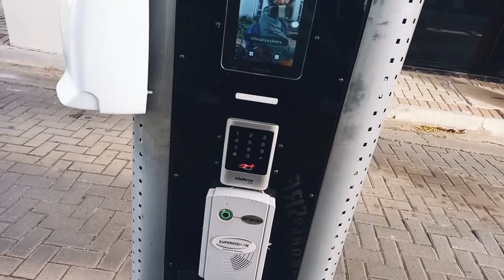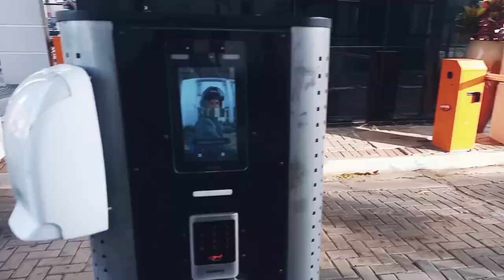VIDA DE MOTOBOY VOLTANDO DO TRABALHO | SOROCABA IPERO | MOTOVLOG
Fala família, como vocês estão? ESPERO QUE MUITO BEM!
Hoje vim mostrar para vocês a volta para casa, vida do motoboy, as estradas e a vista maravilhosa.
Essa e minha recente rotina. Estrada de Sorocaba até Ipero.
Venha ver essa jornada de motoboy. BORA PRO VÍDEO. 🔥🔥
**NÃO SE ESQUEÇA DE INSCREVER-SE***